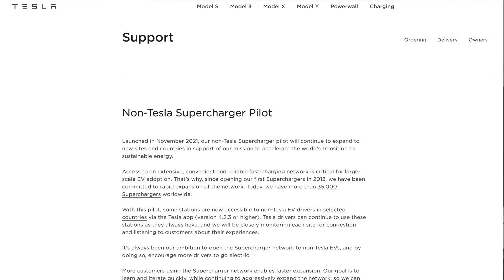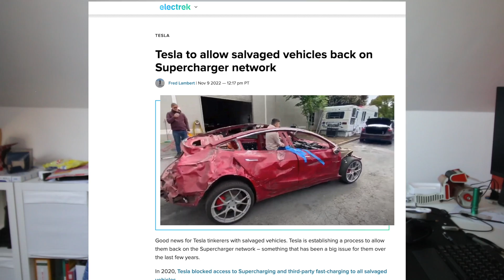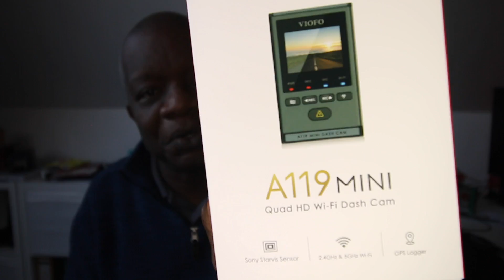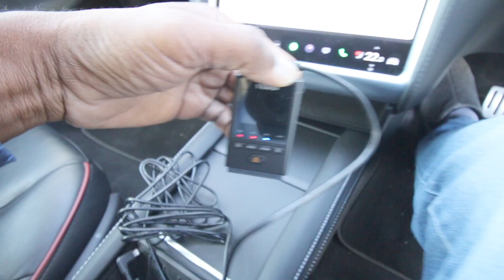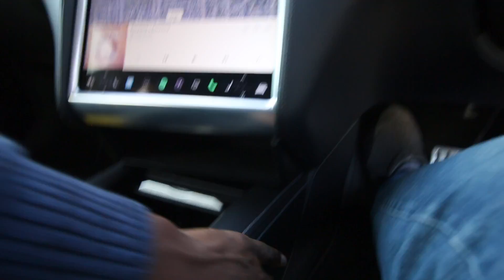Tesla have blocked my car from supercharging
Amazon Store